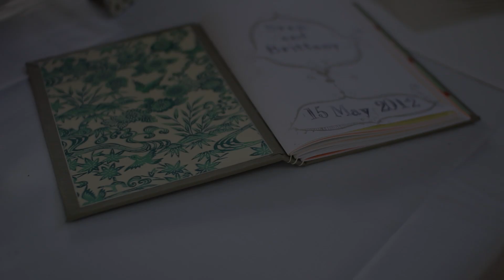Brittany & Sven - Spirit House Wedding (Documentary - by Renee)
A beautiful destination wedding set at world renown restaurant, Spirit House. Brittany & Sven are from opposite sides of the world but they seem like the perfect match for each other. The day was sprinkled with special details which were beautifully displayed by the staff at the Spirit House. Congratulations to the stylish newly weds, Brittany & Sven!